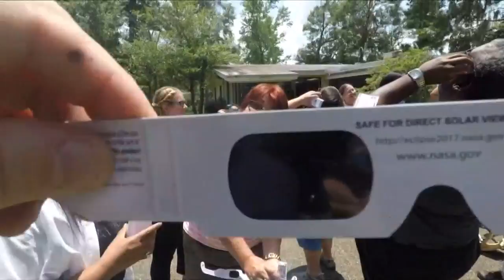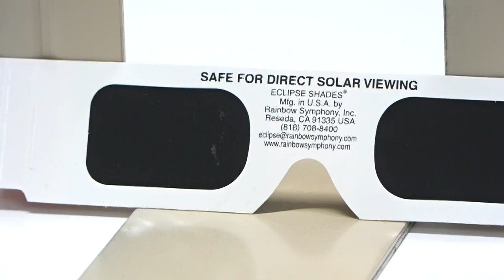Solar eclipse shades a rare find in New Orleans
There's a lot of hype surrounding next week's solar eclipse. So much so, that solar viewers are hard to find around town.

Sunglasses (even polarized) are NOT appropriate eyewear during the eclipse, and many are wondering where they can official shades.